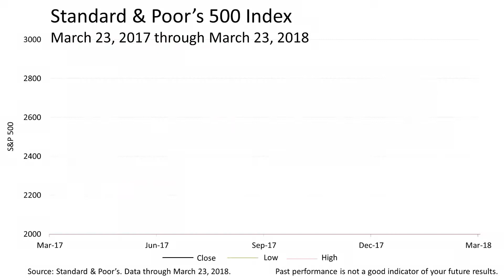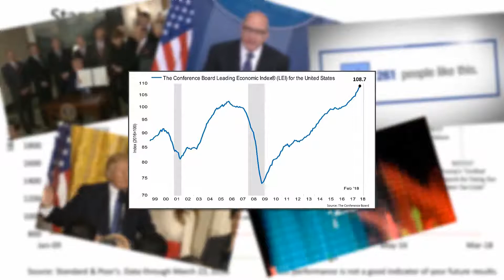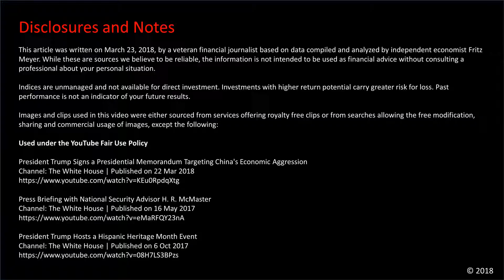Trade War, Resignations, And Scandal By: Fulbright Financial Consulting, PA Of Durham, NC